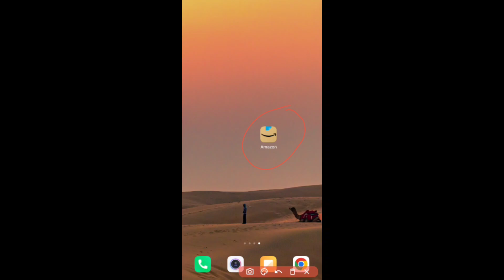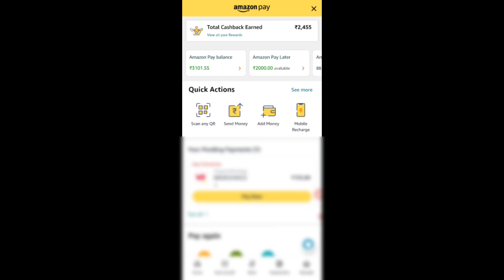Amazon Pay Balance To Bank Account Transfer How to transfer Amazon Pay Balance to bank account 11Sec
amazon pay money transfer to bank account
amazon pay wallet money transfer to bank account
amazon pay balance transfer to bank account,
amazon pay balance transfer to bank account malayalam,
amazon pay balance transfer to bank account in tamil,
amazon pay balance transfer to bank account in telugu,
how to amazon pay balance transfer to bank account 2022,
amazon pay later balance to bank account transfer,
amazon pay gift card balance to bank account transfer,
amazon pay refund balance to bank account transfer,
amazon pay rewards balance to bank account transfer,
amazon pay balance to bank account transfer today,
amazon pay balance to bank account transfer app,
amazon pay balance to bank account transfer aeronpay,
amazon pay balance amount transfer to bank account,
amazon pay balance to bank account transfer apa hanwat,
amazon pay balance to bank account transfer airtel app,
amazon pay balance to bank account transfer app tamil,
amazon pay balance to bank account transfer leher app,
amazon pay balance to bank account transfer without any app,
amazon pay balance to bank account transfer uber app,
how to transfer amazon pay balance to another bank account,
amazon pay balance to bank account transfer airtel payment bank,
amazon pay balance to bank account transfer b trick,
amazon pay balance to bank account transfer bina kyc ke,
amazon pay balance to bank account transfer bangla,
amazon pay balance to bank account transfer by gold,
amazon pay balance to bank account transfer best app,
amazon pay balance to bank account transfer by razorpay,
amazon pay balance to bank account transfer trick,
amazon pay balance to bank account transfer gpay,
amazon gift card balance transfer to bank account bangladesh,
amazon pay balance to bank account transfer insufficient balance,
to bank account transfer amazon pay balance tech support bhaiya,
amazon pay balance to bank account transfer complete kyc,
amazon pay balance to bank account transfer charges,
amazon pay balance to bank account transfer cost saving,
amazon pay balance to bank account transfer cost,
amazon pay balance to bank account transfer without charges,
amazon pay gift card balance transfer to bank account,
amazon pay balance to bank account transfer qr code,
amazon pay balance to bank account transfer no charge,
amazon pay balance to bank account transfer without charges telugu,
amazon money transfer to bank account cashback,
can we transfer amazon pay balance to bank account,
can we transfer amazon pay later balance to bank account,
amazon pay balance to bank account transfer dream11,
amazon pay balance to bank account transfer digital gold,
amazon pay balance to bank account transfer easy my deal,
amazon pay balance to bank account transfer eagle tak,
amazon pay balance to bank account transfer enable,
amazon pay balance to bank account transfer english,
amazon pay balance to bank account transfer ease my trip,
easy way to transfer amazon pay balance to bank account,
amazon pay balance to bank account transfer free,
amazon pay balance to bank account transfer full kyc,
amazon pay balance to bank account transfer fastag,
amazon pay balance to bank account transfer failed,
amazon pay balance to bank account transfer paytm fastag,
amazon pay balance to bank account transfer without fastag,
amazon pay balance to bank account transfer ph pay,
transfer from amazon pay balance to bank account,
funngro amazon pay balance to bank account transfer,
amazon pay balance to bank account transfer gift card,
amazon pay balance to bank account transfer gold,
amazon pay balance to bank account transfer google play,
amazon pay balance to bank account transfer gold not working,
amazon pay balance to bank account transfer g tricks,
amazon pay balance to bank account transfer without gold,
amazon pay balance to bank account transfer safe gold,
amazon pay balance to bank account transfer goter pay,
amazon gift balance transfer to bank account,
amazon pay gift card balance to bank account transfer telugu,
amazon pay later money transfer to bank account hindi,
amazon pay balance to bank account transfer hindi,
amazon pay balance to bank account transfer history,
how